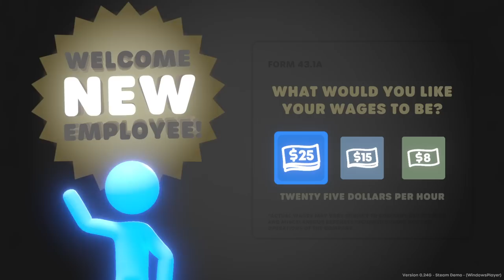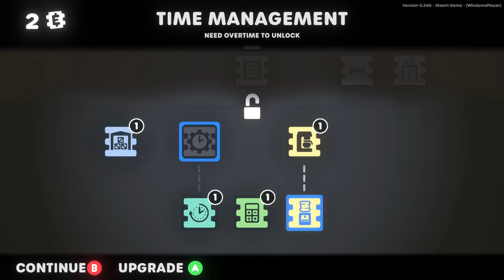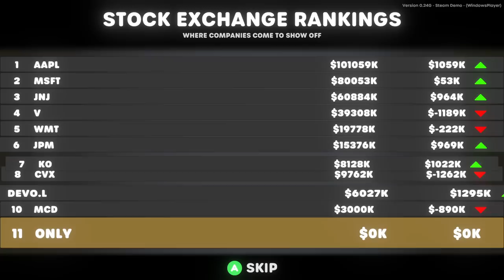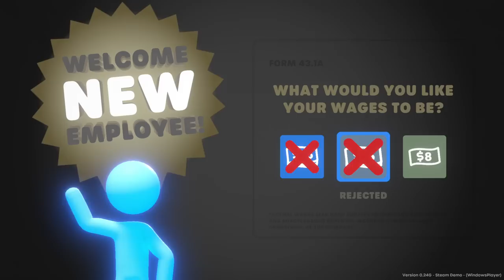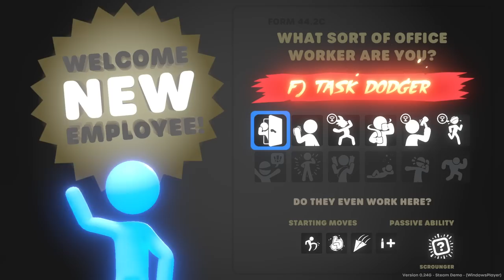NO ESTAMOS PREPARADOS PARA ESTE JUEGAZO • Stick It to the Stickman